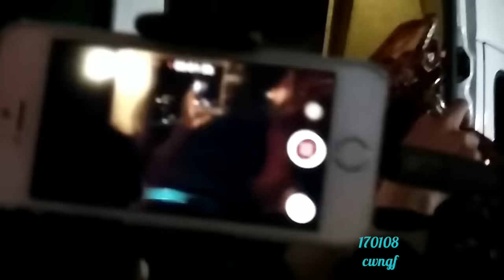170108 이준기 Lee Joon Gi Leaving after FM Supper